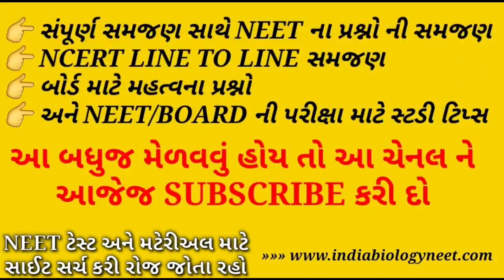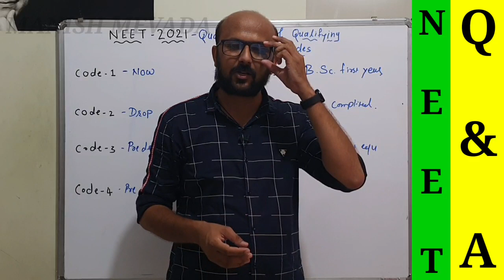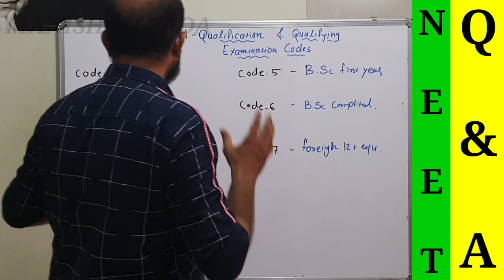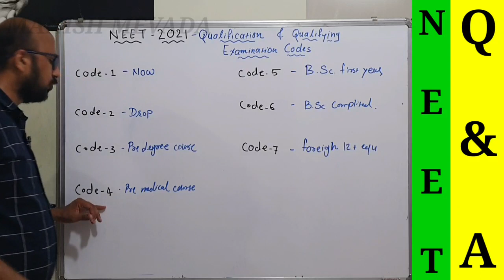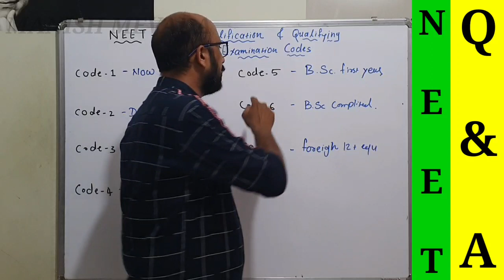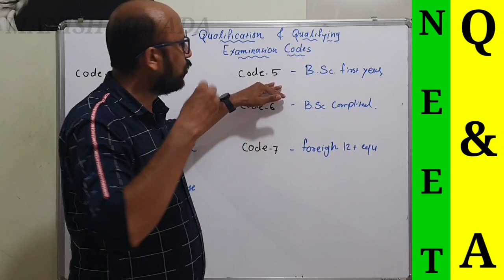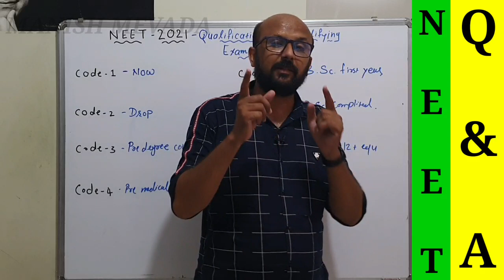Qualification and Qualifying Code For NEET - 2021| NEET 2021 માટે લાયકાત અને લાયકાત કોડ